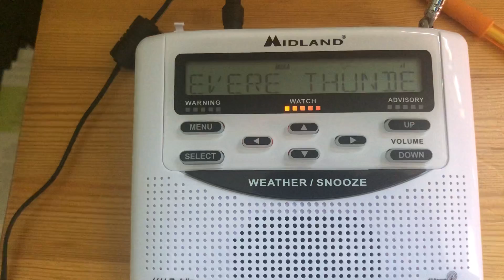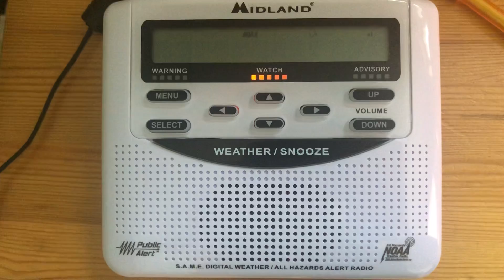Severe Thunderstorm Watch #239 [EAS #5]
URGENT - IMMEDIATE BROADCAST REQUESTED
   Severe Thunderstorm Watch Number 239
   NWS Storm Prediction Center Norman OK
   440 PM CDT Tue Jun 2 2020

   The NWS Storm Prediction Center has issued a

   * Severe Thunderstorm Watch for portions of
     Northern Iowa
     Southern Minnesota
     West central and southwest Wisconsin

   * Effective this Tuesday afternoon from 440 PM until Midnight
     CDT.

   * Primary threats include...
     Scattered damaging winds and isolated significant gusts to 75
       mph likely
     Scattered large hail and isolated very large hail events to 2
       inches in diameter likely

   SUMMARY...Thunderstorms are developing along a surface cold front
   across southern Minnesota, and these storms are expected to
   intensify and spread east-southeastward through late evening.  Large
   hail and damaging gusts can be expected with the storms along the
   front, with a mix of multicell clusters and perhaps some embedded
   supercells.  Other elevated convection well north of the front may
   also pose some threat for isolated large hail/damaging gusts.

   The severe thunderstorm watch area is approximately along and 45
   statute miles north and south of a line from 15 miles southwest of
   Worthington MN to 45 miles east of La Crosse WI. For a complete
   depiction of the watch see the associated watch outline update
   (WOUS64 KWNS WOU9).

   PRECAUTIONARY/PREPAREDNESS ACTIONS...

   REMEMBER...A Severe Thunderstorm Watch means conditions are
   favorable for severe thunderstorms in and close to the watch area.
   Persons in these areas should be on the lookout for threatening
   weather conditions and listen for later statements and possible
   warnings. Severe thunderstorms can and occasionally do produce
   tornadoes.